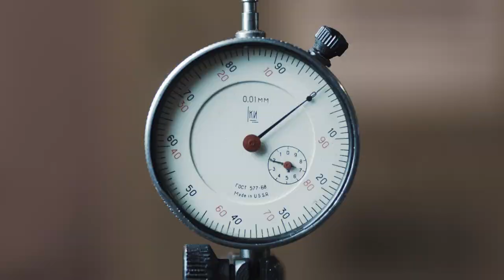Купить или копить? Вот в чем вопрос.